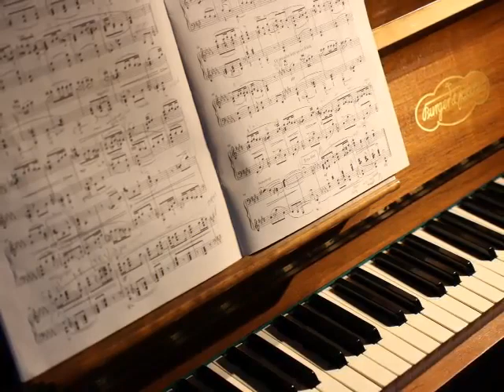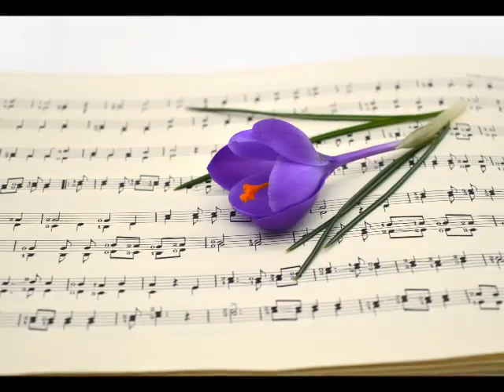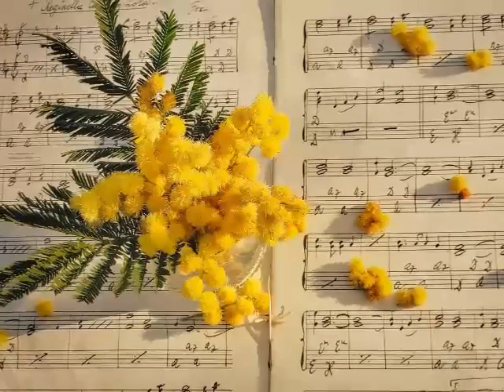Jorge Rojas. " Olvida que te he amado ". ( Cover por SERVAN.2510 )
" Olvida Que Te He Amado ". Intérprete: Sergio Rodríguez. Producción Musical: Sergio Rodríguez. Talento venezolano.